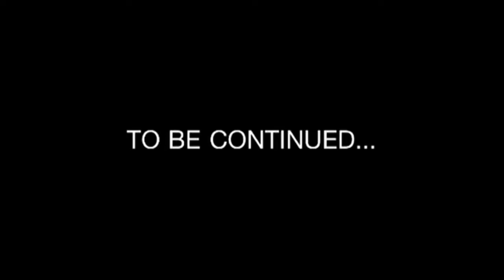J. ROBERT SPENCER - 7 SPENCER PRODUCTIONS - TWILIGHT ZANEY - SHORT FILM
J. ROBERT SPENCER - 7 SPENCER PRODUCTIONS - TWILIGHT ZANEY - SHORT FILM - TONY AWARD NOMINATED ACTOR, JERSEY BOYS, NEXT TO NORMAL, currently performing in concert as THE MIDTOWN MEN, 4 STARS FROM THE ORIGINAL CAST OF BROADWAYS JERSEY BOYS.  WITH TONY AWARD WINNER CHRISTIAN HOFF, MICHAEL LONGORIA, DANIEL REICHARD, AND TONY AWARD NOMINEE J. ROBERT SPENCER